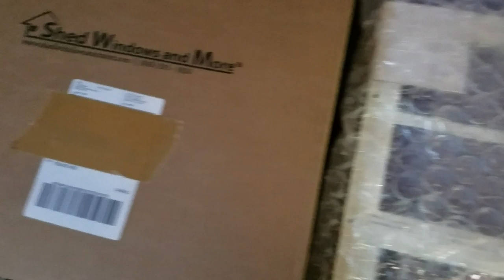Shed Windows 14" X 21" White Flush Mount, Playhouse Windows, Chicken Coop Windows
Shed Windows and More
5 Mil Thick Safety/Tempered Glass, A must for Playhouses and Treehouses
Comes with screen
Locks in a Open Position
All Aluminum Frame

Product description
This is The perfect little Window for Any Playhouse, Shed, or Chicken Coop, very easy to install. Our Windows are made to our specifications and are a higher quality then others out in the market place. We have ours made with a thick aluminum frame and instead of standard float glass we use a 5 mil thick clear safety/tempered glass. We give you an upgraded quality window then our competitors. They can be used on any outdoor building, garage, shed, barn, playhouse, etc. Shed Windows and More, Inc. , carries the largest selection of shed windows, shed hardware, shutters, skylights, vents, flower boxes, etc for all kinds of outdoor buildings, such as, sheds, playhouses, animal shelters and more. We also have a line of PVC double pane windows for tiny houses, bathrooms or any building were a small insulated window is needed. If you , do not see the item you need, please ask! Shed Windows and More might have it in stock, or have the ability to order it for you. Shed Windows and More your number 1 place for shed supplies and small windows.